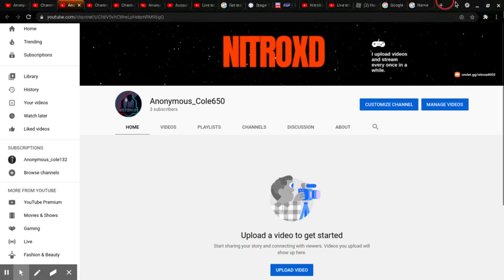This is just a testing video